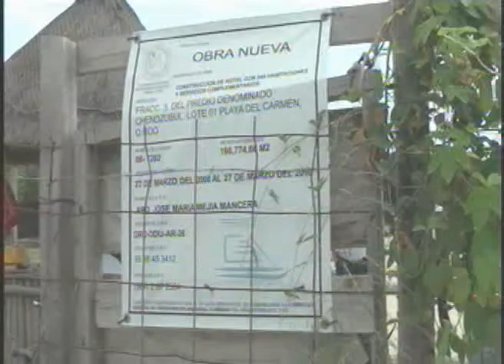Multarán a constructora por "Chafones".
Playa del Carmen, Q. Roo.- Si es responsable la constructora del complejo Sol Melia por la muerte de 3 albañiles que trabajaban en esa obra, esto se determino en el peritaje general que realizo la Dirección de Desarrollo Urbano y Medio Ambiente.